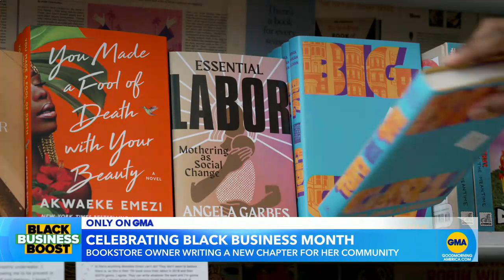‘GMA’ pays visit to DC bookstore for Black Business Month l GMA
Hannah Oliver Depp, the owner of Loyalty Bookstore, has made it her mission to write a new chapter for her community when it comes to access to books and representation.